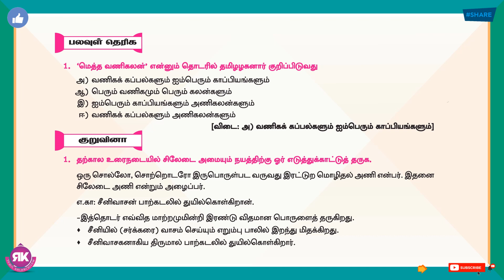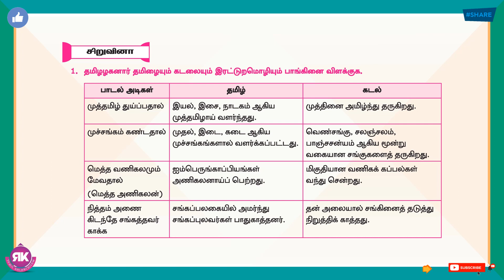இரட்டுற மொழிதல் || 10th Standard Tamil 1st Term Eyal 1 Lesson 3